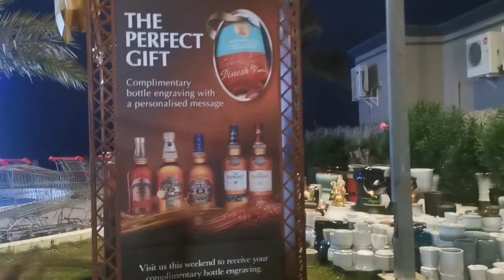Barracuda Liquor Shop in Um Al Quwain / Aliyah and Mommy LDR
Hi call me Lheo an OFW in UAE married to UAE national Ali. We work together  on our channel just to share our Dubai life, foods and travel experience.

Thank you so much for supporting our channel ! God bless everyone!